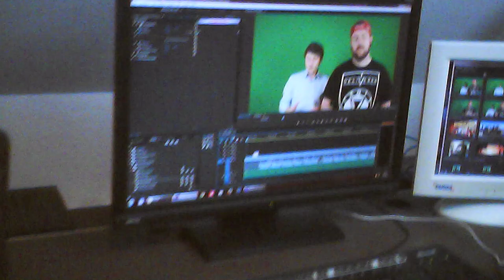DROHNE FILMT UNGLAUBLICHES - Prachtexemplar des Cutters! BudTV Youtuber